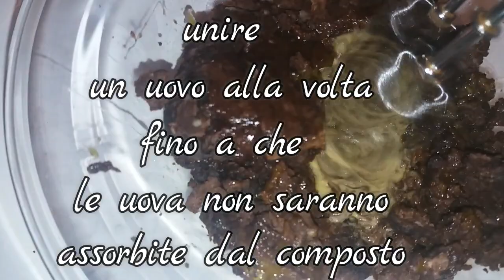ZEPPOLE DI SAN GIUSEPPE AL CACAO SENZA LATTOSIO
Con questa ricetta colgo l'occasione per fare gli auguri a tutti coloro che  festeggiano il loro onomastico  e a tutti i papà, compreso il mio che in questo periodo non posso vedere per la situazione che stiamo tutti vivendo❤️ e a mio nonno che è venuto a mancare da poco ed è stato un grande papà❤️❤️
E' una ricetta facile e veloce  da realizzare basta pesare esattamente gli ingredienti,è una ricetta infallibile anche per me che con la sac à poche non ho molta dimestichezza .Senza burro e latte adatta a chi è intollerante  al lattosio.
Ingredienti:
300 ml di acqua
70 ml di olio di semi
1 pizzico di sale
275 g di farina 00
25 g di cacao amaro
350 g di uova (pesate intere con il guscio) 5 piccole
400 ml di panna senza lattosio
3 cucchiai di crema alle nocciole
amarene
Potete farcire le zeppole anche con crema pasticcera, crema pasticcera al cioccolato,crema al caffè ,panna  ecc

Saint John's cream puffs SAN GIUSEPPE AL CACAO ZEPPOLE WITHOUT LACTOSE
With this recipe I take this opportunity to wish all those who celebrate their name day and to all the dads, including mine that in this period I cannot see for the situation we are all experiencing viv and to my grandfather who has passed away recently and he was a great dad
It is a quick and easy recipe to make just weigh the ingredients exactly, it is a foolproof recipe for me too that with the piping bag I am not very familiar with. Without butter and milk suitable for those who are lactose intolerant.
Ingredients:
300 ml of water
70 ml of seed oil
1 pinch of salt
275 g of 00 flour
25 g of bitter cocoa
350 g of eggs (weighed whole with the shell) 5 small
400 ml of lactose-free cream
3 tablespoons of hazelnut cream
sour cherries
You can also stuff the zeppole with custard, chocolate custard, coffee cream, cream etc.
❤️Pagina Facebook : UnalunaPer.Cucinare
❤️Pagina Facebook 2 : UnalunaPer Cucinare
🍸 Ebook : Raccolta di liquori fatti in casa 🍹
🍨  Ebook : Le creme dolci al cucchiaio  🍦